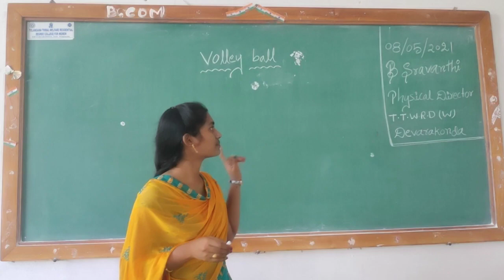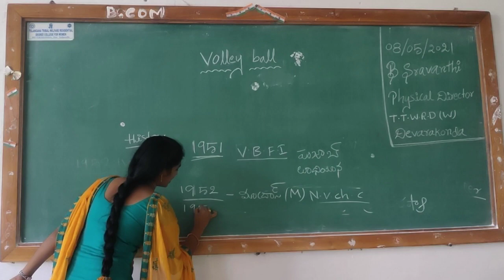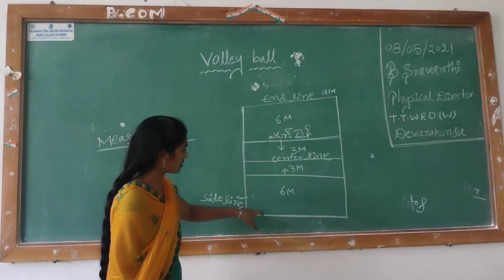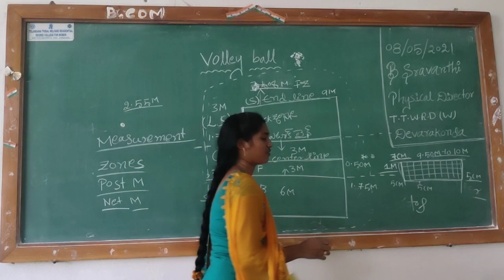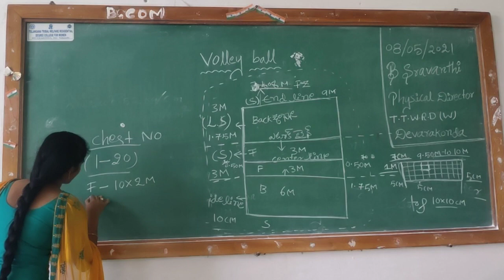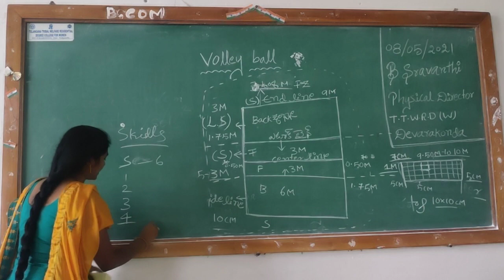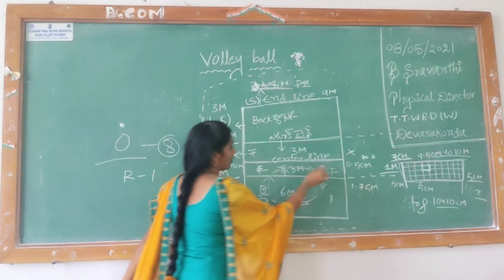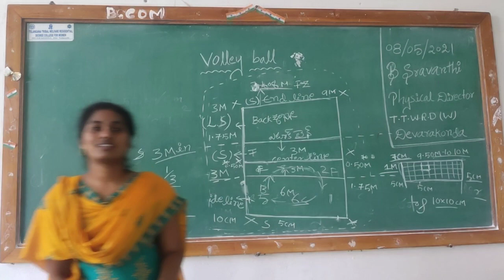DSC Bits for Physical Education | B Sravanthi | Volley Ball | 07-05-2021 | TTWRDC Devarakonda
Everything about Volley Ball